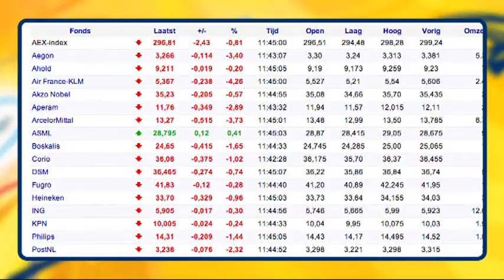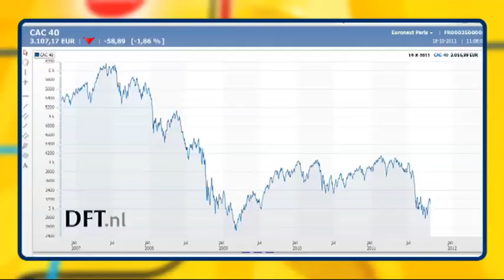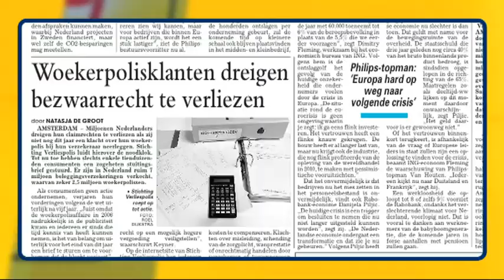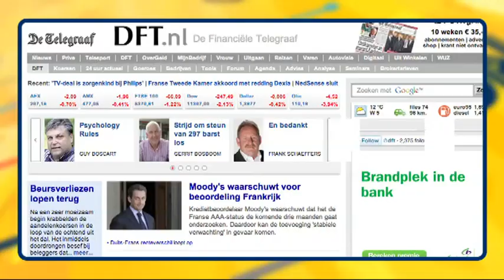DFT Flits 18 Oktober 2011 - Opnieuw zwakkere groei Chinese economie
In de DFT Flits van vandaag aandacht voor de ontwikkelingen op de beurs, Moody's waarschuwt voor kredietstatus Frankrijk, IBM ziet winst en omzet in derde kwartaal toenemen, economische groei in China blijft afzwakken, Danone boekt meer omzet in derde kwartaal en miljoenen Nederlanders met een woekerpolis dreigen hun claimrechten te verliezen.

De Nieuwsflits van de Financiële Telegraaf verschijnt elke werkdag live om half één op